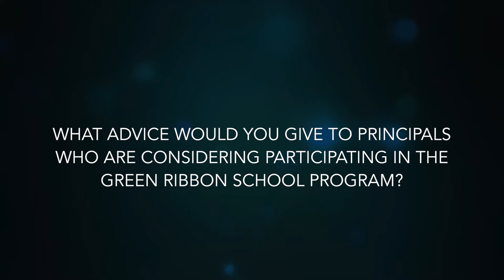2015 Green Ribbon School Award: Participation